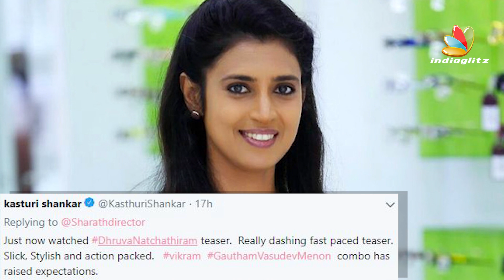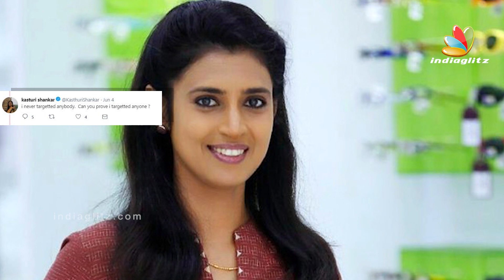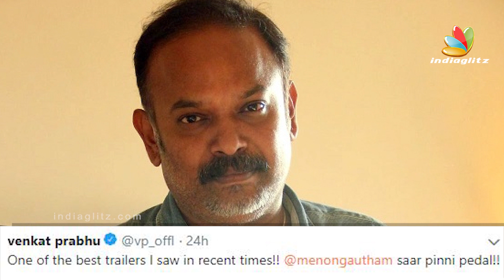Kasthuri's Review for Dhruva Natchathiram | Chiyaan Vikram, Gautham Menon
The third teaser of Dhruva Natchathiram released yesterday and since the appreciations are being poured in for the team and Vikram. Check out the video to know what the directors and other celebrities have got to say about the teaser.